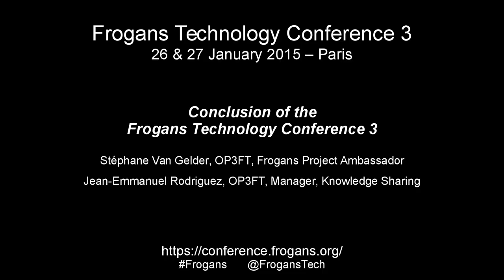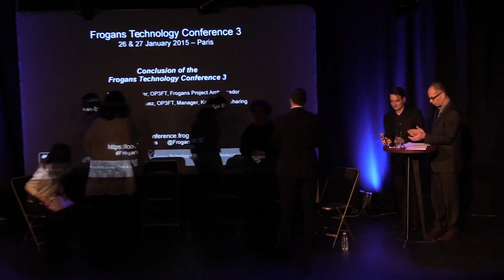FTC3 - Conclusion of the Frogans Technology Conference 3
Frogans Technology Conference 3 - January 27, 2015 - Stéphane Van Gelder, OP3FT, Frogans project Ambassador, and Jean-Emmanuel Rodriguez, OP3FT, Manager, Knowledge Sharing,  conclude the Frogans Technology Conference 3.